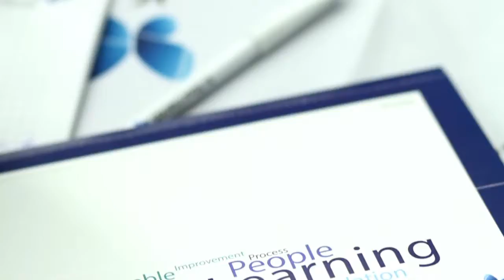EAGLE'S FLIGHT Promises, Promises! - Adastra, Bulgaria